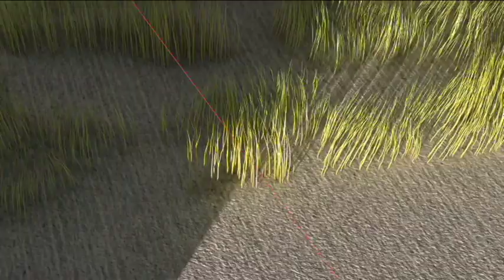SRBIJA NA VEZI DEJAN ILIC, drugi deo